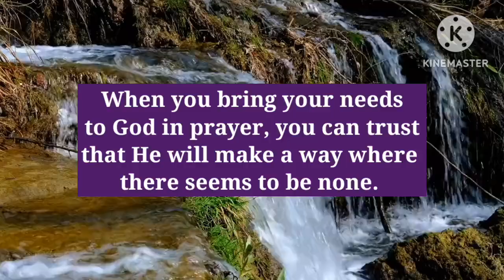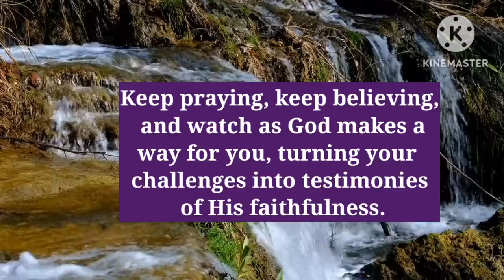✨️ 222 Your Angel is Contacting you from two days to share this Big Truth..‼️